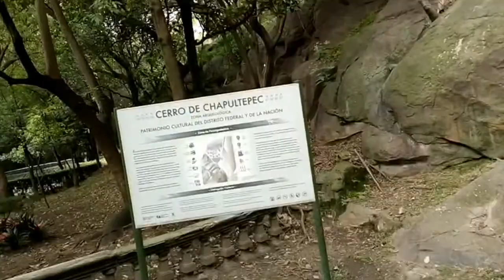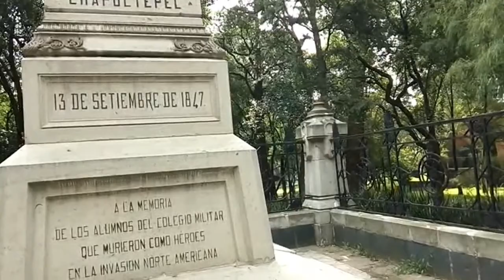CHAPULTEPEC .. Lugar exacto donde murio JUAN ESCUTIA